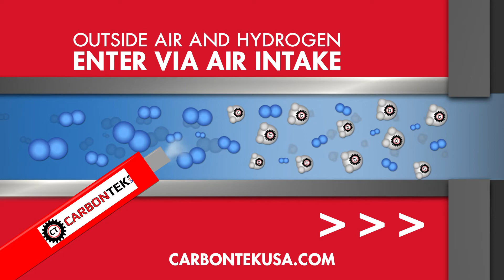CarbonTek USA Central Indiana Animated Video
A simple animation video to explain how simple and effective our Oxy-Hydrogen engine Decarb service is